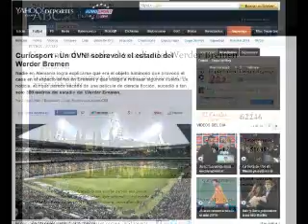Video del OVNI de Werder Bremen ,no es de este caso si no de otro caso ovni del 2013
este video resulta que no es el de este caso si no de un caso ovni de finales del 2013.
Este video se filmo en el año 2013.